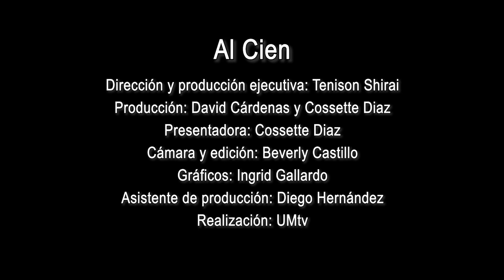Al Cien #34-¿Cuáles son tus propósitos de año nuevo?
Al Cien/ pregunta 34
Estamos comenzando un nuevo año y semestre, en donde como jóvenes universitarios solemos proponernos nuevas metas y retos. Conoce los propósitos de año nuevo de la comunidad universitaria.